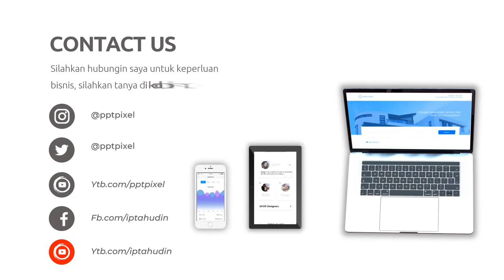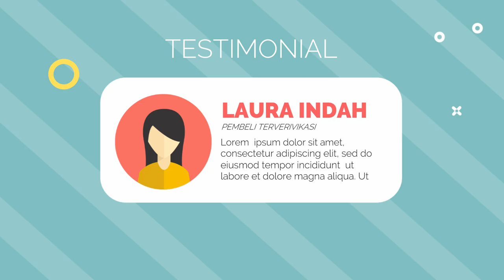Jasa traffic website, Jasa visitor website, Jasa Visitor web, Video Iklan Toko Online, Toko di Marke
Jasa Edit Video Promosi / Jasa traffic website, Jasa visitor website, Jasa Visitor web, Video Iklan Toko Online, Toko di Marke atau

Daftar Isi
00:00 - Intro Pptpixel
00:10 - Contoh Iklan Kerajinan Tangan Boneka Porcelain, boneka handmade, boneka flanel kepala hew
00:35 - Cara Cepat
00:40 - Produk
00:45 - Undangan